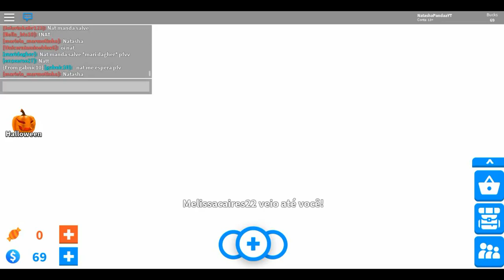Roblox - ADOTEI AS CRIANÇAS MAIS BAGUNCEIRAS DO MUNDO! (Adopt me)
Oioi Pandineos no vídeo de hoje eu mostrei pra voces tudo o que rolou lá no encontrinho do Roblox! E acreditem essa é a maior família que voce ira ver hoje!

ABG🎮
🐼Bananinha Games
🐼Isabella Candy
🐼Fofinha Games
🐼MariL0k4
🐼Alice Graupner

🐼QUER ME ENVIAR UMA CARTINHA:
Caixa postal:
Para: Natasha santos da rocha
CEP: 88506145
Lages/SC